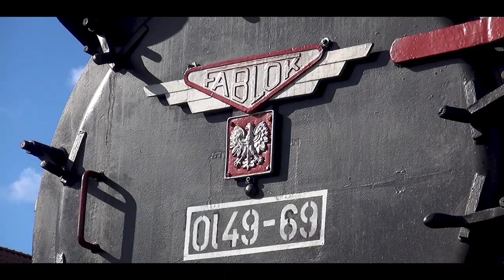Wolsztyńskie Parowozy 2021 | Steam locomotives 2021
▶ 🚂 Data nagrania: Marzec - Listopad 2021
Film z 42 przejazdami wolsztyńskich parowozów w całym 2021 roku.
0:00 - Marzec
8:11 - Maj
16:49 - Czerwiec
21:44 - Lipiec
30:45 - Sierpień
36:32 - Wrzesień
45:01 - Październik
50:50 - Listopad